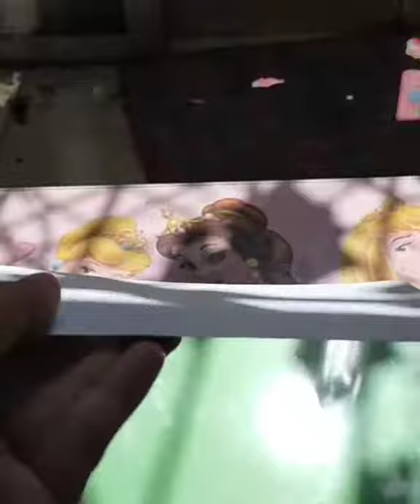How to flatten warped watercolor painting